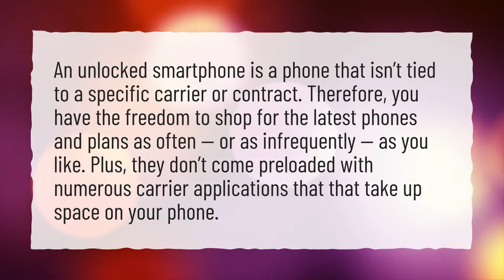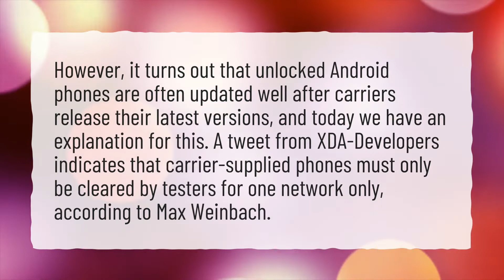Is it worth buying an unlocked phone?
More About Is It Better To Buy An Unlocked Phone? • Is it worth buying an unlocked phone?